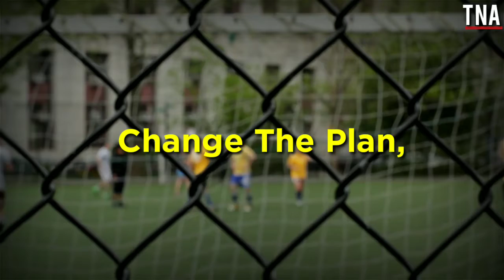Quote Of The Day : If The Plan Doesn't Work...